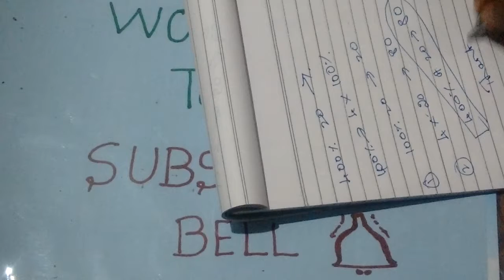TNPSC SSC UPSC MATHS PERCENTAGE SHORTCUT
Maths SHORTCUT percentage